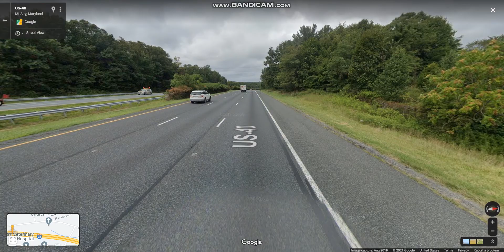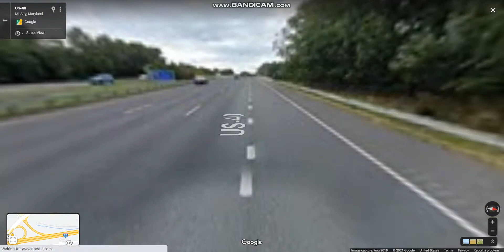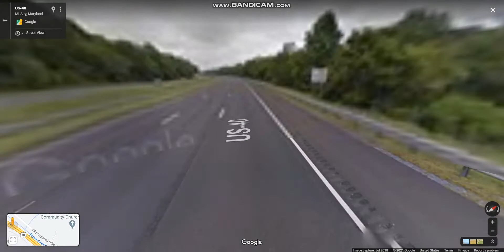Interstate 70 - Maryland (Exits 73 to 62) westbound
Interstate 70 runs from the Pennsylvania state line in Hancock east to the Interstate's eastern terminus near its junction with I-695 at a park and ride in Baltimore.